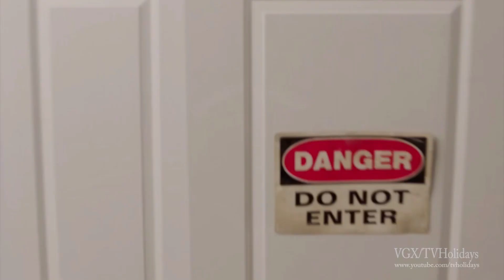Disney Channel HD UK Continuity March 2020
Disney Channel HD UK March 2020